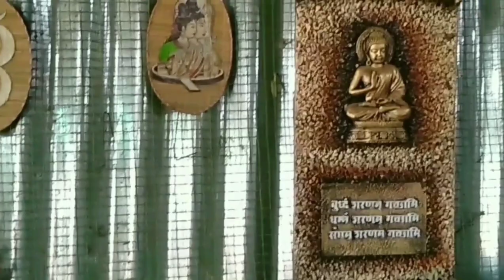TERRACOTTA RETAIL & WHOLESALE SHOP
Hi friends ! This video is all about shopping haul @kalai terracotta, Madurai to Dindigul fourways and near to toll. Do Subscribe and click notification button for future videos. Tell us your feedback in comment session... If you like the video , share with your friends and family. Happy shopping!!!